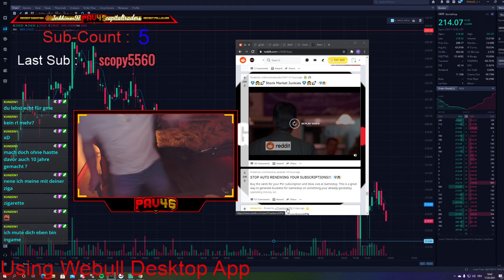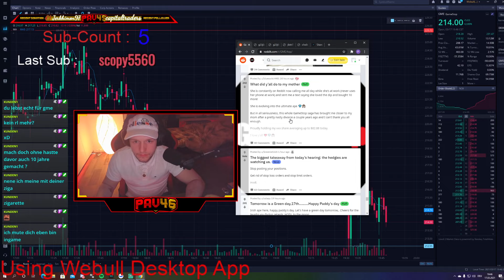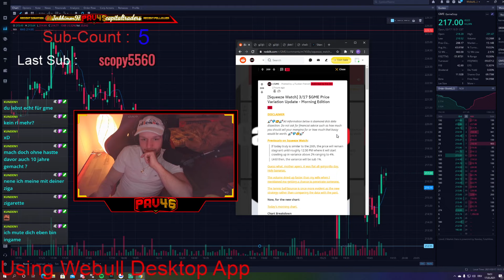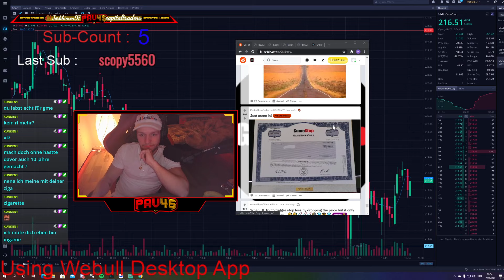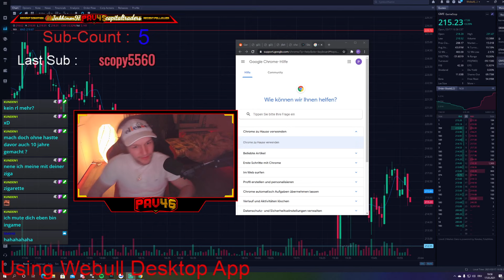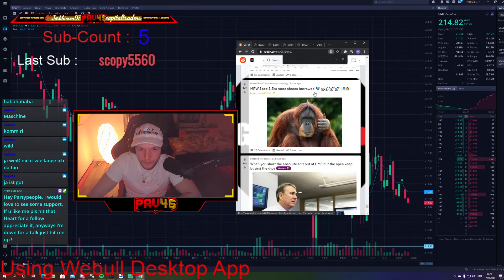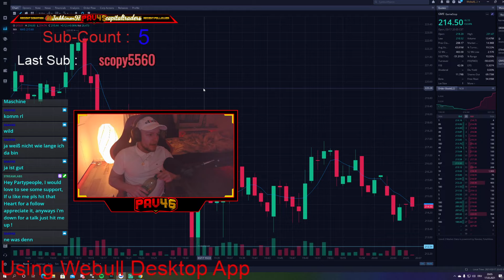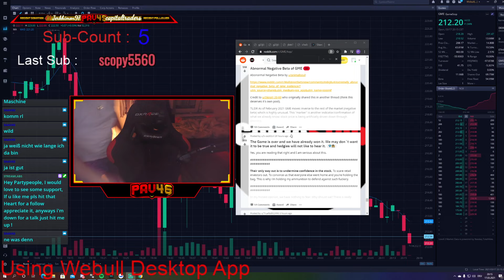Cash flow trend prediction, of 2021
Welcome to AshleyIUGT chanel !
© Copyright by AshleyIUGT Channel ☞ Do not Reup